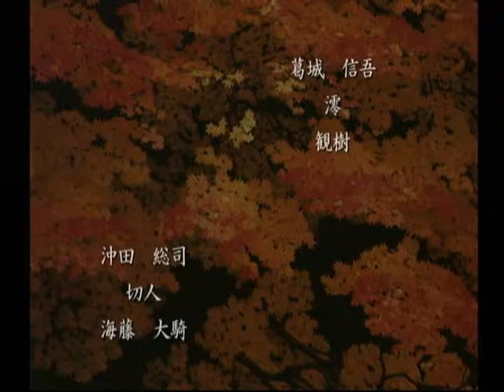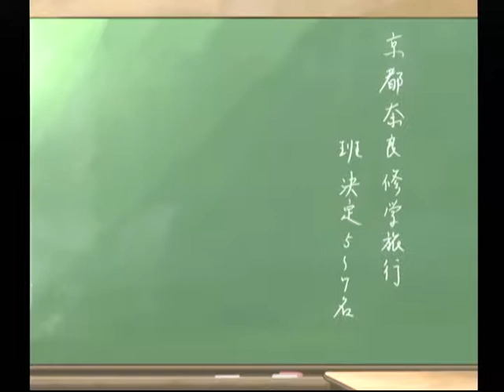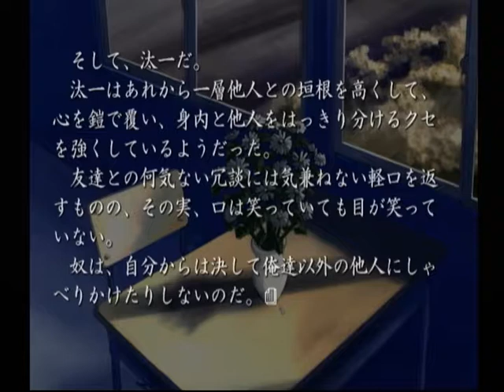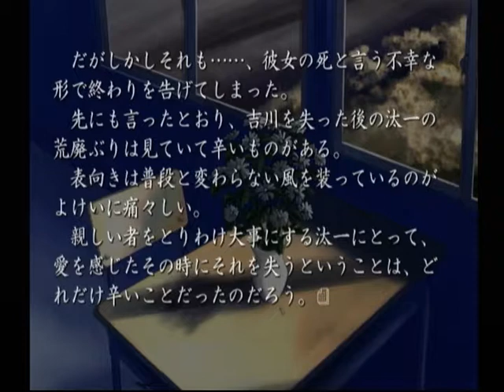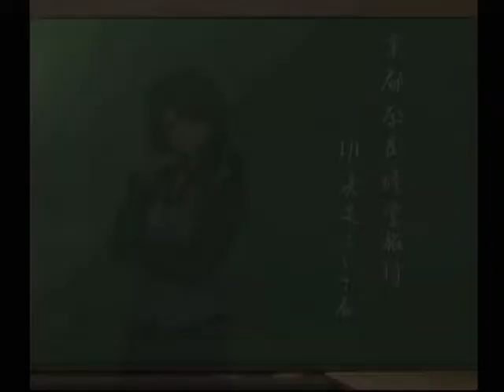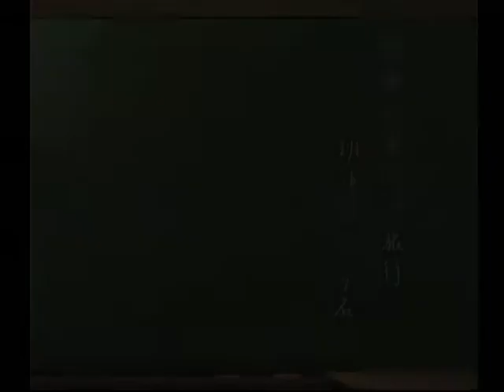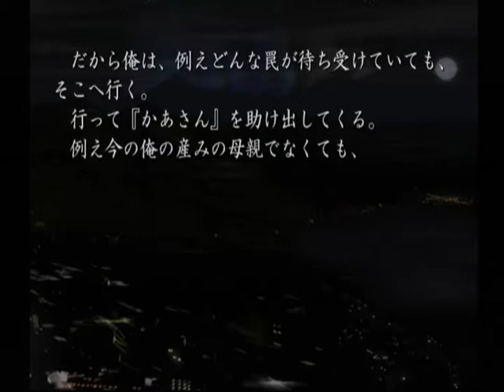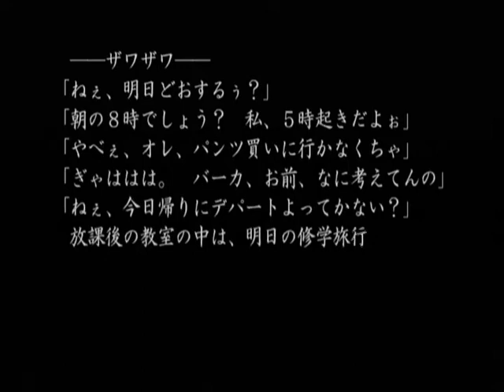【DC】久遠の絆 再臨詔 ベストエンド Part９７ 栞編 ～今では日課となってしまった心の反芻の途中で、ふと、脳裏をすぎる想いがあった 【スタートオンゲームズ】【スタゲー】【JAPAGE】